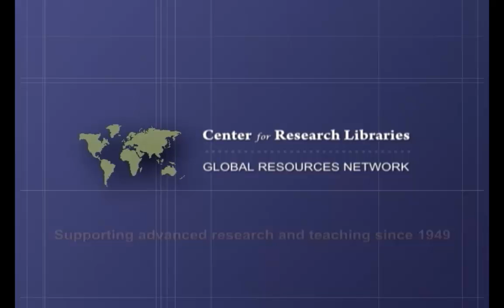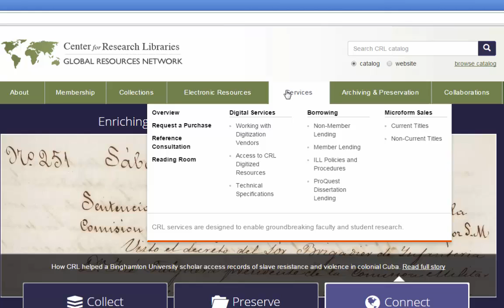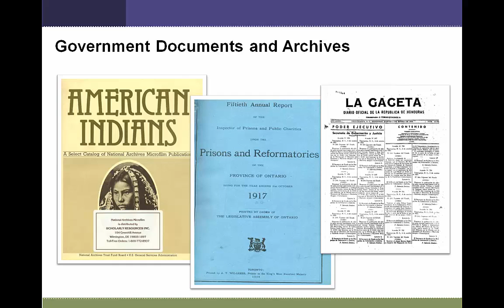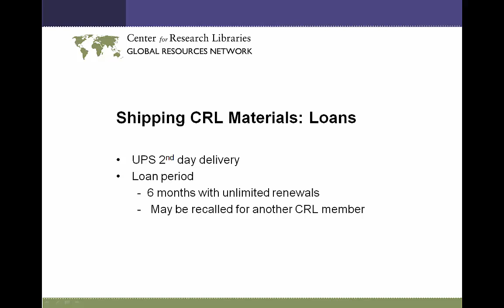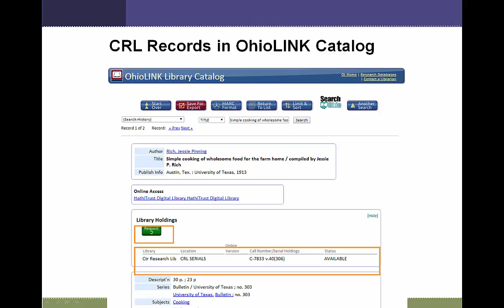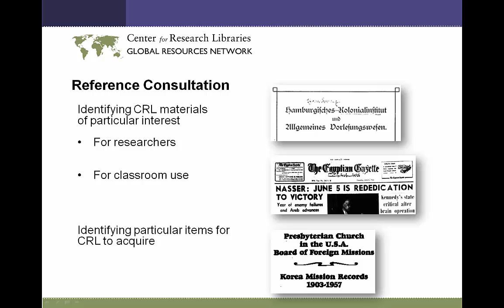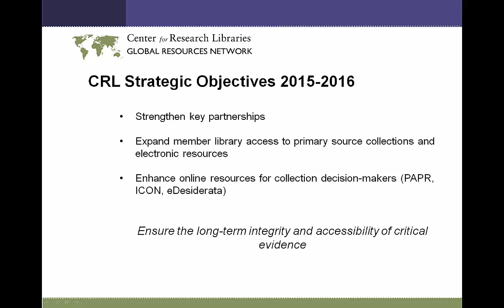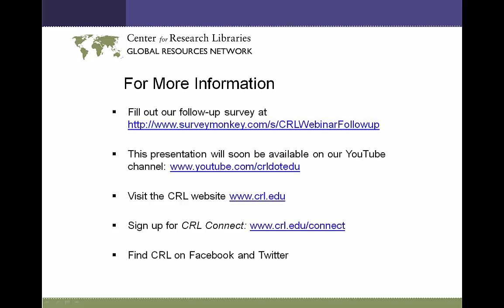Webinar: CRL Collections and Services May 2015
This webinar serves as an excellent orientation for new staff or a refresher on how CRL can extend the resources of your library.  Topics include:
1. Overview of CRL's collections and partnerships
2. Borrowing and digital services
3. Licensing, purchase programs & outreach
4. Making the most of your membership (marketing)
5. Questions & answers